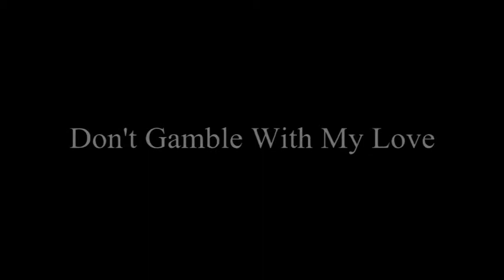1 Don't Gamble With My Love